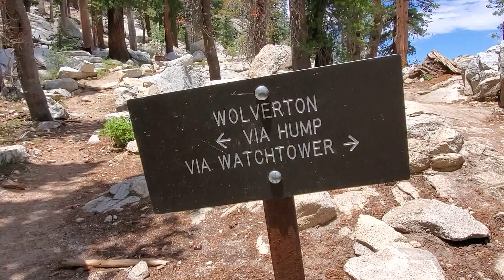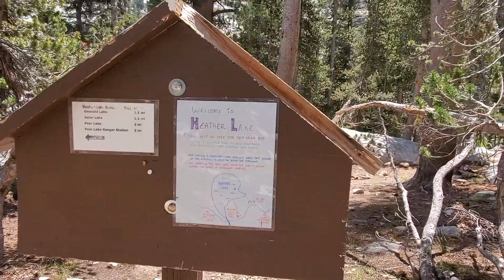Sequoia National Parks Muaj Pob Zeb Pob Tsuas Zoo Nkauj Heev.7/4/2021